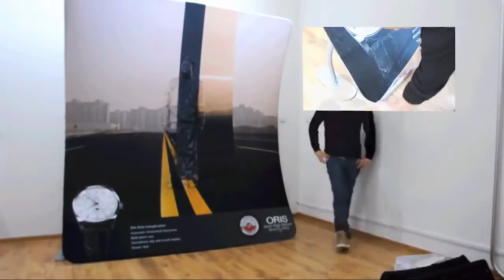Vario v01 setup video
Textile backdrop with eco-friendly sublimation printing. Double sided graphics. Easy setup and transfer. view more

Branding Park is an experienced team dedicated in finding the optimal solution for branding to your project either this is a corporate or consumer event. Branding is our passion and we engage in a non-stop R&D process, reviewing each new trend in both branding materials and technologies.

Our design team creates unique branding concepts and executions for every marketing, sponsoring, corporate or point-of-sale activation. We have the products to differentiate your brand(s) and our installation and service teams will take care of the implementation.

Branding Park is the exclusive distributor of Vario v01 for Greece and Cyprus.